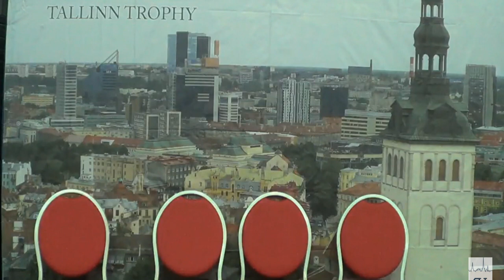#1 Monica LINDFORS / Juho PIRINEN (FIN) - 2017 TA⅃⅃INN TROPHY - SENIOR Ice Dance - SD